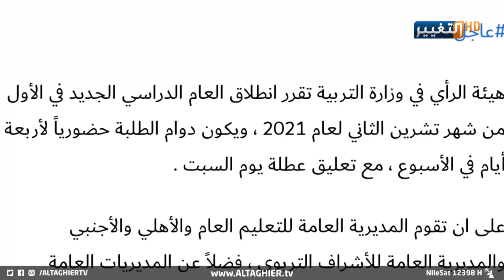آلية دوام الطلبة الحضوري الجديدة | تقرير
هذا وابلغت نقابة المعلمين قناة التغيير ان وزارة الصحة تعتزم جعل الدوام الحضوري للطلبة 3 أيام في الأسبوع وسط غياب شبه تام الى الالتحاق في المدارس مع وجود الجائحة